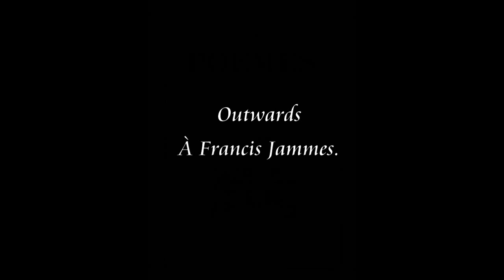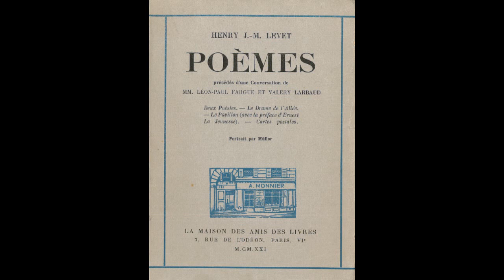Philip Langridge sings Nostalgies: for tenor and small orchestra by Rudolf Escher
Philip Langridge sings Nostalgies: for tenor and small orchestra by Rudolf Escher. A setting of four poems by Henry J.-M. Levet. Composed in 1951, revised in 1961 & 1977.

Possession française
Côte d'Azur - Nice
République Argentine - La Plata
Outwards

Netherlands Radio Chamber Orchestra conducted by Lucas Vis.

Rudolf Escher, (born January 8, 1912, Amsterdam, Netherlands—died March 17, 1980, Texel), was a Dutch composer and music theoretician especially noted for his chamber works. Escher studied at the Rotterdam Conservatory from 1931 to 1937, but most of his early compositions were lost in the bombing of Rotterdam during World War II. During 1945 and 1946 he worked as a music editor for De Groene Amsterdammer. He held a variety of editorial and teaching posts from 1946 to 1964, at which time he began teaching contemporary music at the University of Utrecht. He is noted for his excellent essays on Claude Debussy and Maurice Ravel.

The first composition for which Escher received wide notice was an orchestral piece, Musique pour l’esprit en deuil (1943). Several instrumental and orchestral pieces followed, and in the 1950s and following years he composed a number of interesting vocal works, including Strange Meeting (1952; to words by Wilfred Owen), Le vrai visage de la paix (1953; to words by Paul Éluard), and Songs of Love and Eternity (1955; to words by Emily Dickinson). His chamber piece Le tombeau de Ravel (1952) was very well received. His later works include Univers de Rimbaud (1970), for orchestra and voices; Sinfonia for 10 instruments (1973–76); and 3 Poems (1975; to words by W.H. Auden) for chamber chorus.

Nostalgies was written in 1951 but only received it's premiere in September 1960. 'The four poems, which were combined not by the poet but by the composer to form the song cycle are all, as the title indicates, evocations of human longing for past situations or moments of happiness. The unique spiritual atmosphere of 'Paris 1900' - still imbued with the spirit of La Belle Époque, but already giving way to a new ethos –itself reflects a moment of happiness in the continuum of European artistic creativity. The title has something to do with that too. Recognition of traces of the present in a recent or distant past that can never be recalled, has often been one of the sources of inspiration for my vocal music, but each time a different present in a different past, and therefore never 'history'. In such an alchemy of this kind distance is at least as essential as identification.

In the setting of the poems to music the poetic evocations resulted in a self-contained form for each song all its own. In the first song, Possession Française,it is supplied by the rumba rhythm and associated melodic features, but in slow motion as in a daydream. A few bars of an old French-Antilles béguine 'du temps vieillot des résilles' (from the good old days of the hairnets) are incorporated as a quotation. The instrumental structure of the second song, Côte d'Azur. - Nice, is determined largely by repeated six-bar isorhythmic phrases - only the melody and harmony change The third song, République Argentine. - La Plata, is characterized by the rhythm, and some melodic turns of phrase, of a slow tango. Outwards, the fourth song, is a passacaglia. The theme in the bass returns in its entirety six times and moreover is given canonic treatment; it also serves as a foundation for the valse lente of the poem. Towards the end the opening of the theme is again repeated three times. Throughout the song is heard, muffled and almost inaudible, the regular heartbeat of the ocean-going steamship the Armand-Bébic disappearing into the night sea of oblivion.'